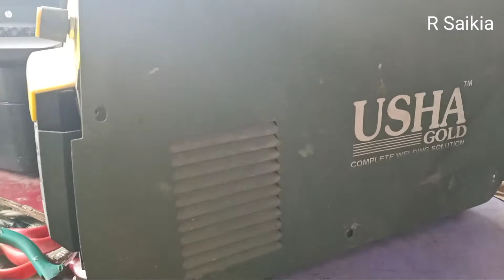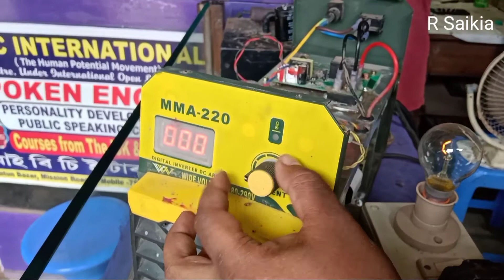USHA Welding Machine Repairing,How to Check and repair mini welding machine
MMA-300 igbt Burned out

 Welding machine autocut problem

Ibell welding machine common fault repair

XP 300 Welding machine a to z repair

Mma300 Short circuit repair

Arc200 no display no output

Arc200 low output voltage

Ibell m250 no output no display

Mma300 Main switch down

Arc200 mosfet short

जानें Welding machine/Induction cooker IGBT ट्रांजिस्टर की जांच कैसे करें

Friends : This is Our official channel and we make Repairing videos about all electronics product
We repair Laptop (Chip Level),Desktop,Home Theatre,SMPS,welding machine,etc.

Hope u enjoy our video and get knowledge from our video.